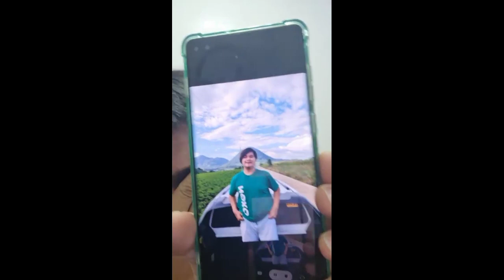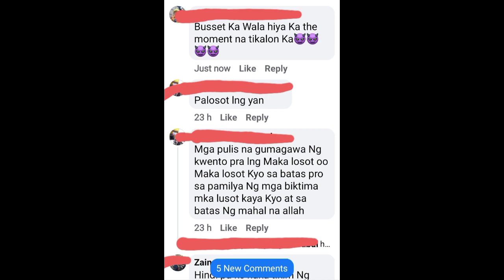justice sa kabataan na pinag babaril pulis sa lambayong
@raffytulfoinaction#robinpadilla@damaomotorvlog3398